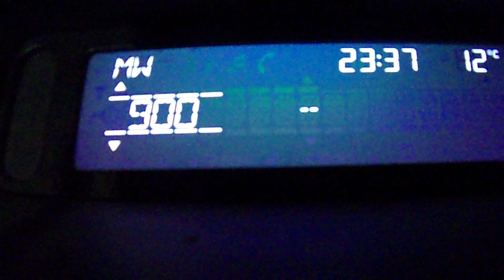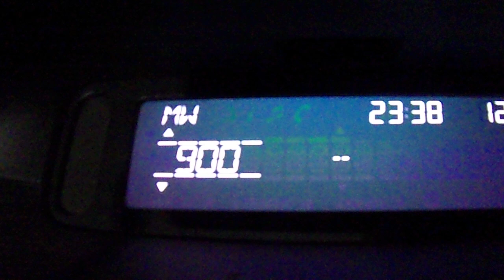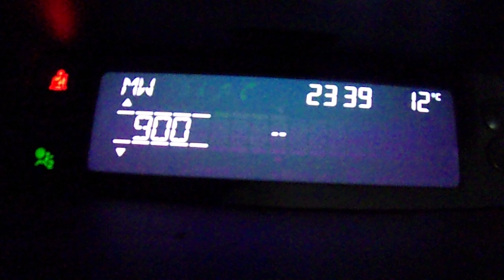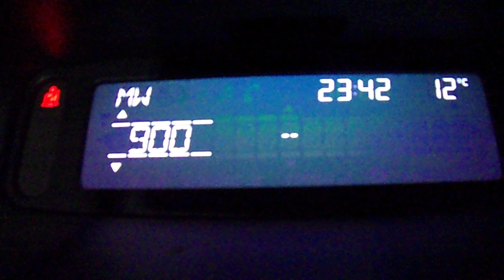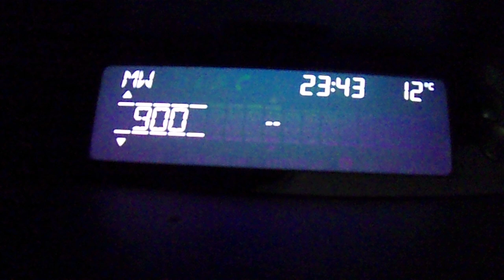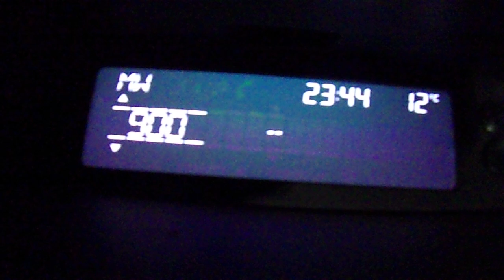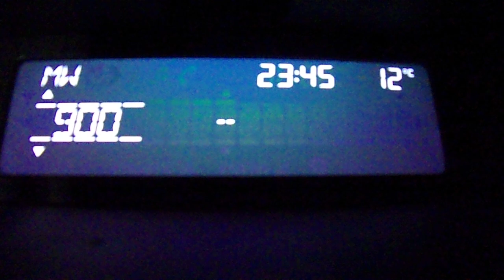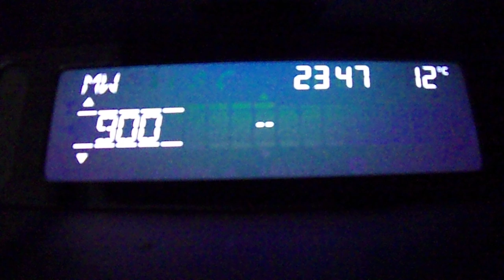Radio Quran Sender Tehran 31 08 2023 900 kcs 21 36 UTC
gehört aus der A 2 bei Burg